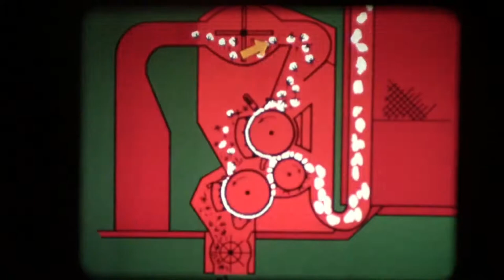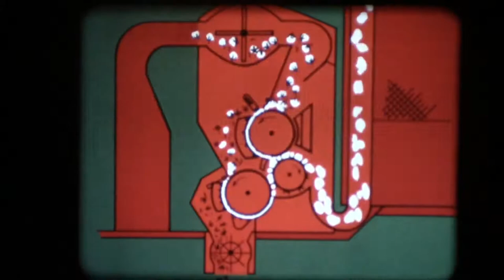Cotton Harvest with Allis-Chalmers 860 Cotton Stripper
1975 Allis-Chalmers 860-XTB cotton stripper field footage, with the inclusion of a short clip from Allis-Chalmers explaining the inner workings of the Continental Moss-Gordin burr extractor between the cab and basket, courtesy of The Allis-Chalmers Archive Project by J and L videos.